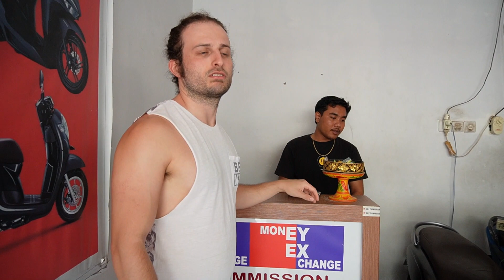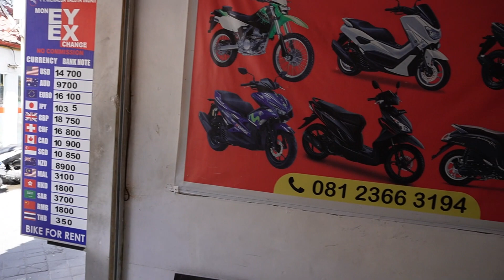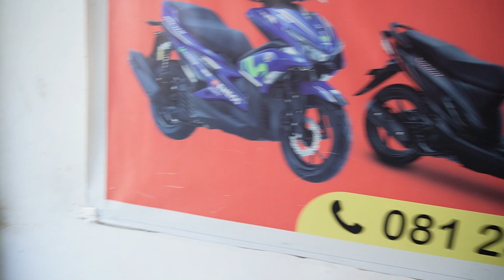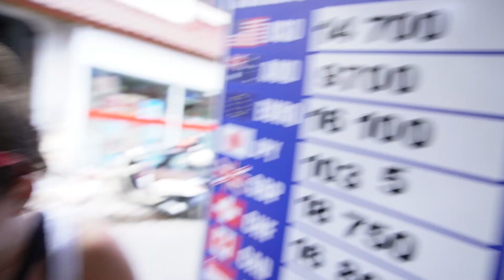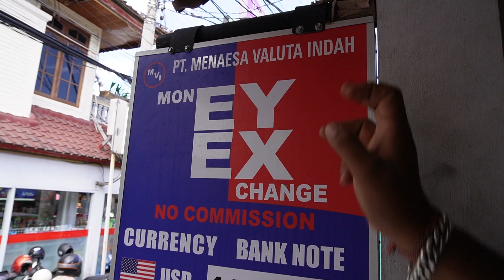Bali Adventure: How to Rent and Get a Great Deal on a Scooter 🇮🇩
If you're planning an unforgettable adventure in Bali and want to explore the island with ease, you're in for a treat. In this comprehensive video guide, we're spilling all the insider tips on how to rent a scooter in Bali and snag incredible deals that will elevate your travel experience.